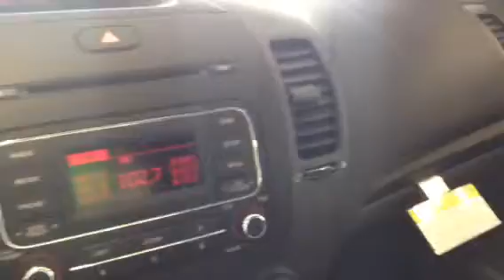2014 Kia Forte LX Jerry Seiner South Jordan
Jeff's new Kia Forte!